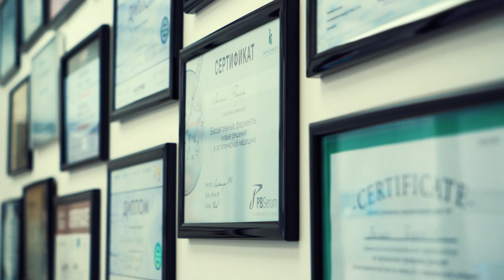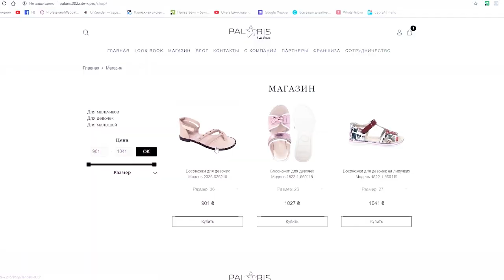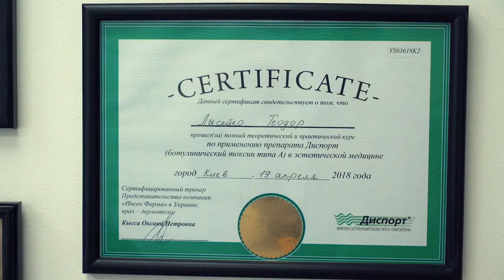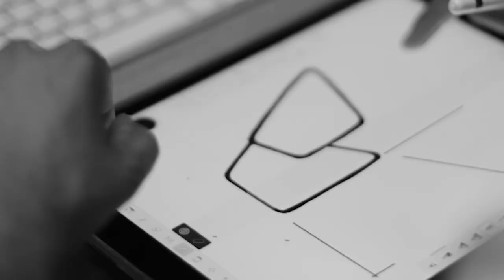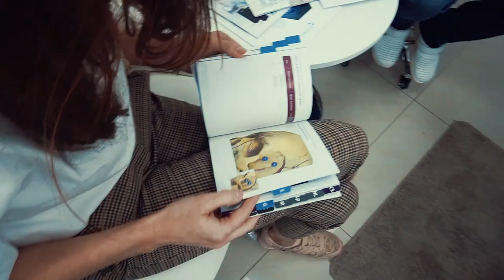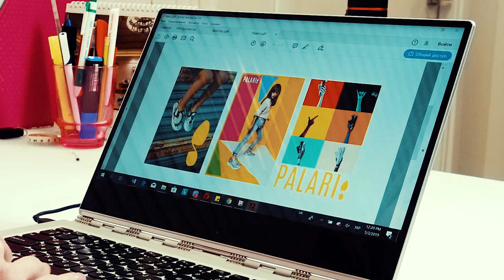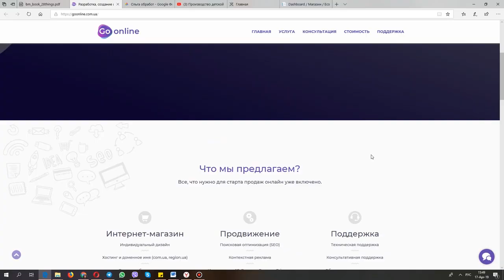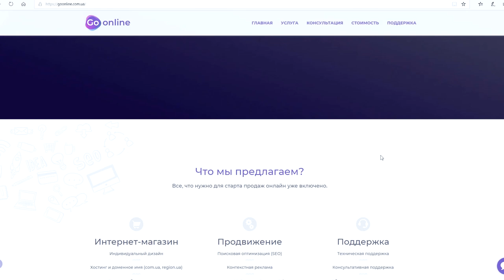Новый тренд в маркетинге. Инъекции красоты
Люди перестали доверять обычной рекламе. Блогеры готовы рекламировать что угодно, только бы заплатили, но такая реклама перестает давать видимый эффект. Не верю - кричит потребитель и правильно делает

Сегодня я расскажу вам о новом тренде в маркетинге  и том, почему это работает. Ну и покажу первого человека, для чьих услуг я решила стать амбассадором. Так же в выпуске вы узнаете как продвигаются дела у наших участников шоу - Алены и Романа из Romp и Юрия и Елены из Palaris

Участники - предприниматели
► Детская обувь Palaris

Партнеры и друзья Шоу
► Увеличение губ. Уколы Красоты - Доктор Теодор Лисейко

Мои проекты